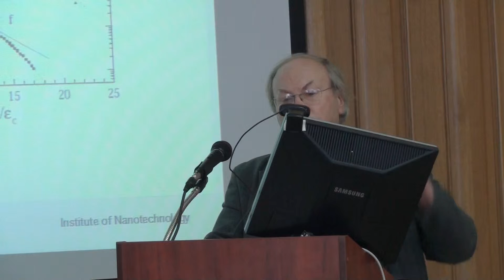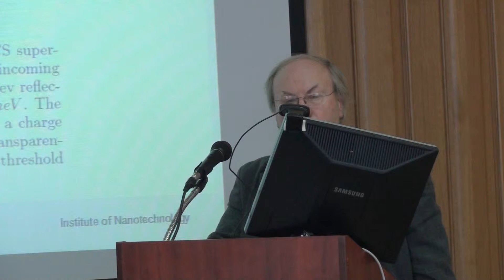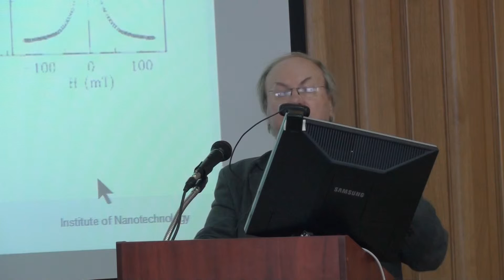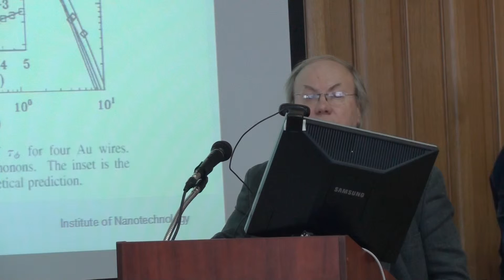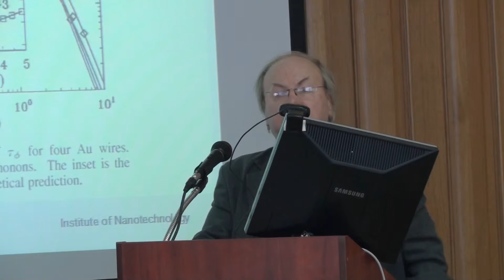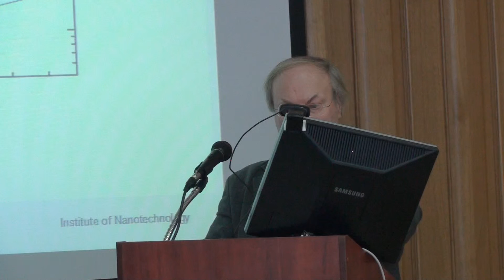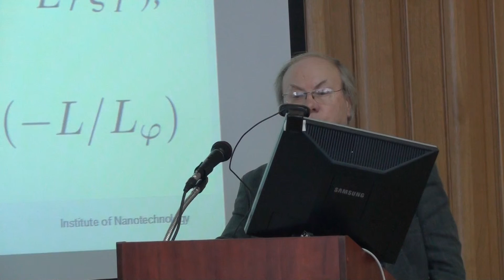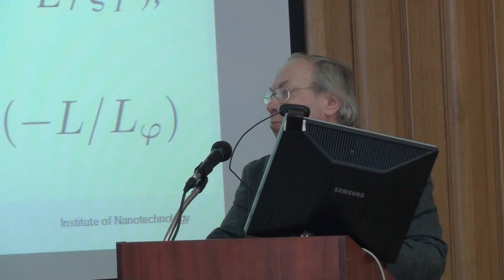A.Zaikin. LCN NSTU & Karlsrue Univ.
Some novel effects and experiments in nanoscale conductors